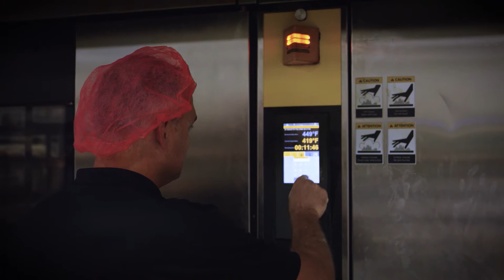Executive MBA at Broad: Spiros Assimacopoulos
Written By Caleb Etheridge
Performed By Caleb Etheridge
Produced By Caleb Etheridge

via Soundstripe.com